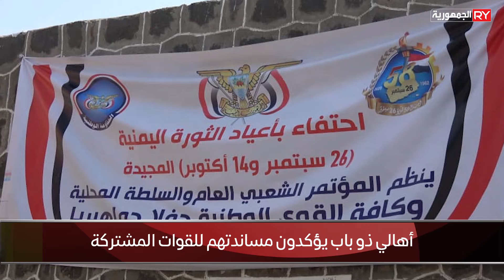أهالي ذو باب يؤكدون مساندتهم للقوات المشتركة